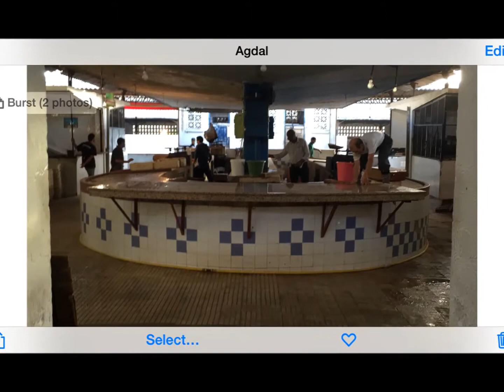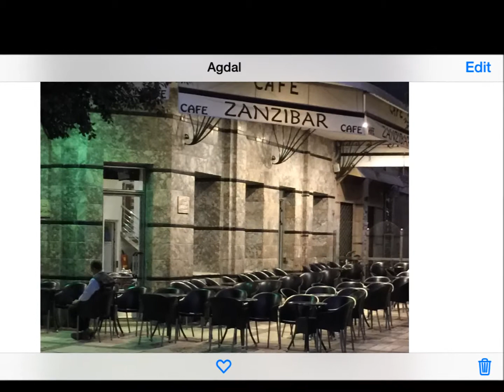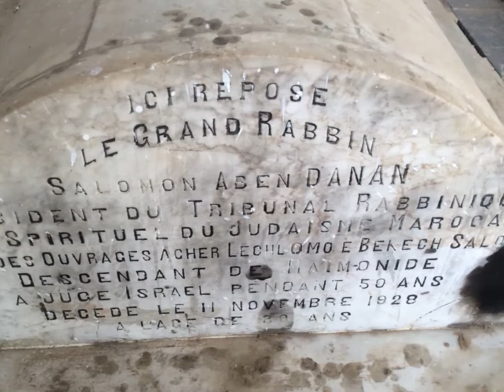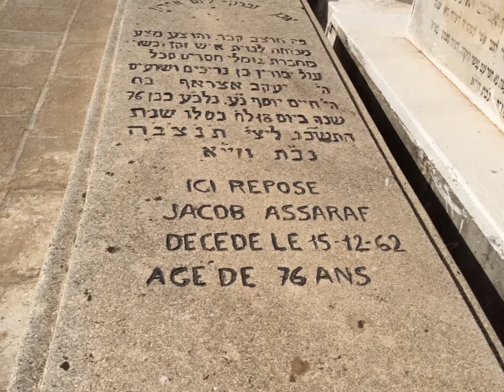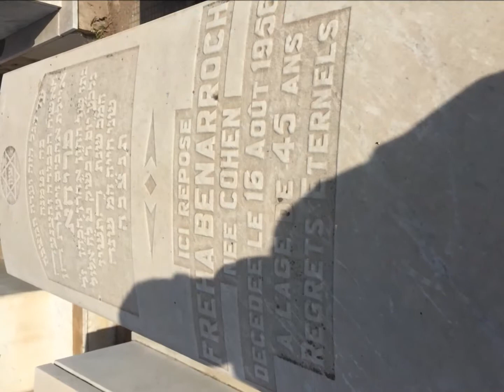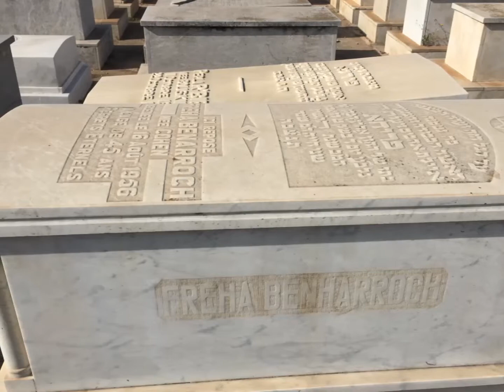FEZ 2014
SOUVENIRS DE FEZ